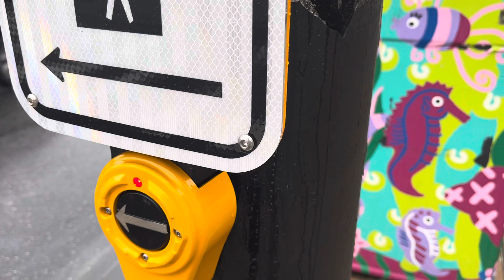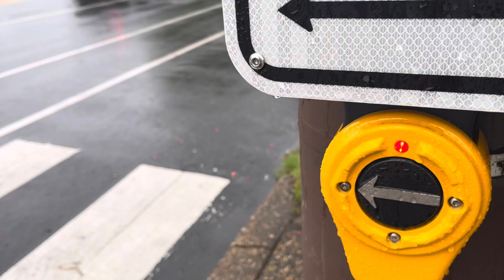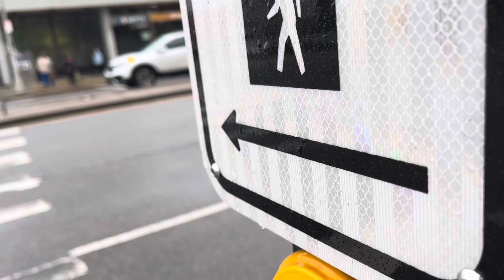Update on the WAIT buttons at Broad and Oregon: only one corner works, rest don’t work.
So I came back and found that the buttons on one corner work as intended. The other corners, they say “wait” when you press it but don’t do anything else when the walk sign comes on. It doesn’t play a rapid ticking sound. One of them was also installed the wrong way. Also, the password for them hasn’t been changed yet.